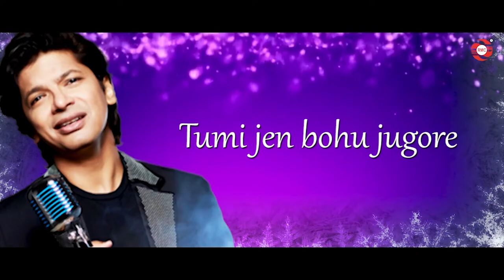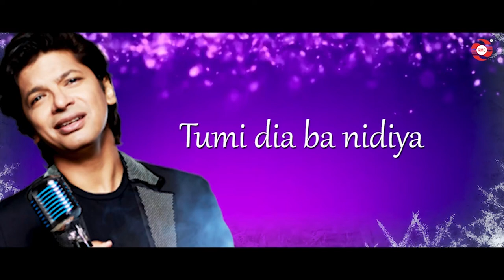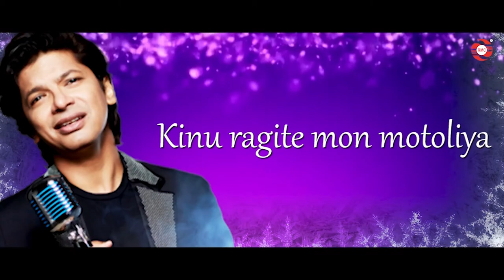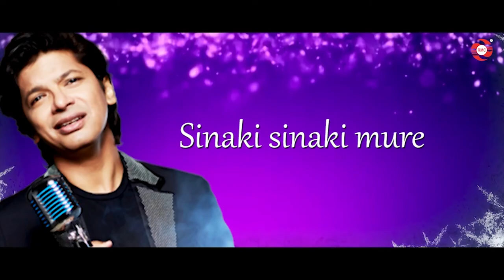Mousumi Ne Monalisa | Akou Maan | Shaan | Exclusive Lyrical Video | Assamese Song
Album : Akou Mann
Song :  Mousumi Ne Monalisa
Singer : Shaan
Music & Lyrics : Diganta Kalita
Music label : Regional Music Centre